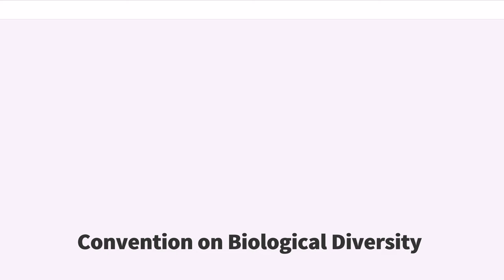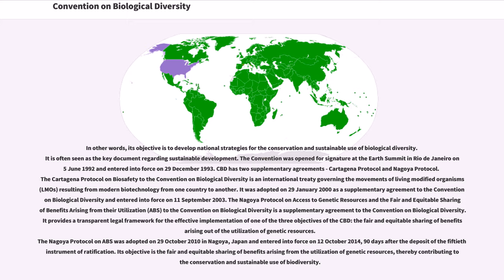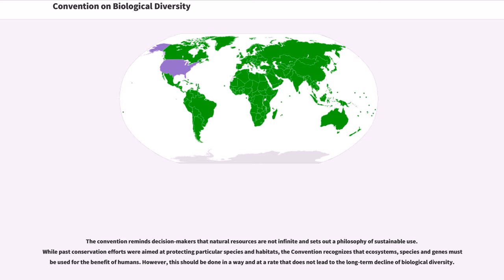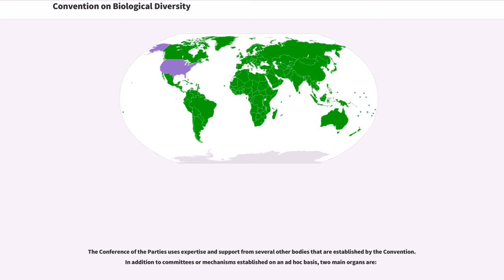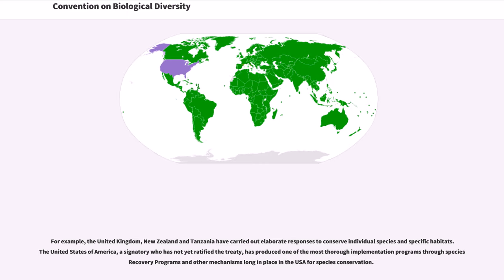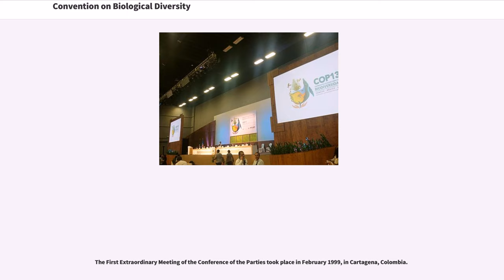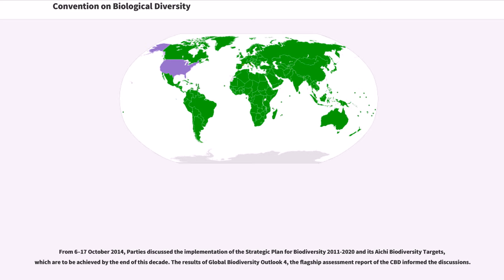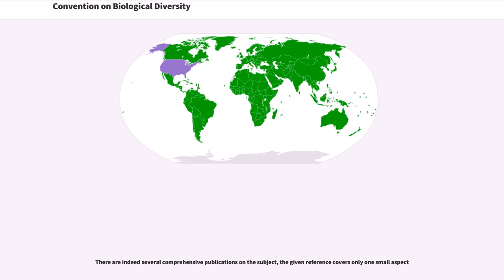Convention on Biological Diversity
The Convention on Biological Diversity (CBD), known informally as the Biodiversity Convention, is a multilateral treaty. The Convention has three main goals including: the conservation of biological diversity (or biodiversity); the sustainable use of its components; and the fair and equitable sharing of benefits arising from genetic resources.

In other words, its objective is to develop national strategies for the conservation and sustainable use of biological diversity. It is often seen as the key document regarding sustainable development. The Convention was opened for signature at the Earth Summit in Rio de Janeiro on 5 June 1992 and entered into force on 29 December 1993. CBD has two supplementary agreements - Cartagena Protocol and Nagoya Protocol. The Cartagena Protocol on Biosafety to the Convention on Biological Diversity is an international treaty governing the movements of living modified organisms (LMOs) resulting from modern biotechnology from one country to another. It was adopted on 29 January 2000 as a supplementary agreement to the Convention on Biological Diversity and entered into force on 11 September 2003. The Nagoya Protocol on Access to Genetic Resources and the Fair and Equitable Sharing of Benefits Arising from their Utilization (ABS) to the Convention on Biological Diversity is a supplementary agreement to the Convention on Biological Diversity. It provides a transparent legal framework for the effective implementation of one of the three objectives of the CBD: the fair and equitable sharing of benefits arising out of the utilization of...